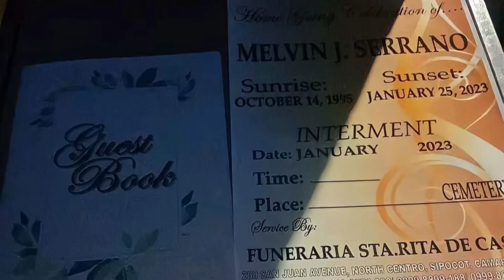PAALAM, KUYA PIPOY! - BYAHE NI DOY